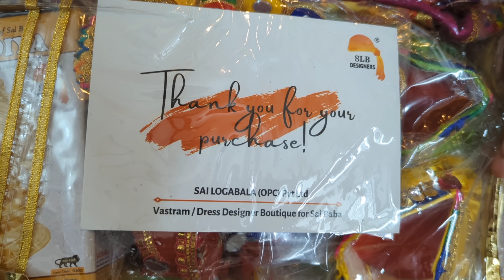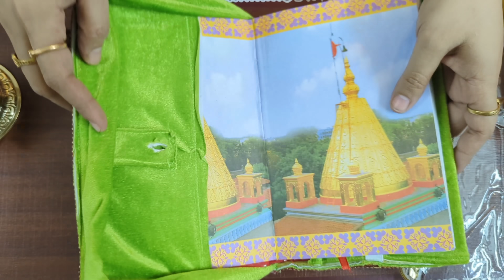என் பண கஷ்டம் மன கஷ்டம் துரத்திய பூஜை🙏|| இது சத்தியம்|| THIRUMATHI ILLAM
WOW Skin Science Vitamin C Body Lotion -

SAI LOGABALA

Hello Divine souls , SAILOGABALA OPC PVT LTD is excited to get connected to you all.

Devotees who wish to do weekly Parayan(Saptah) (complete the full book Sri Sai Satcharitra in 7 days) should start reading the book from Thursday .

After taking bath ,cleaning temple (home temple), lighting Diya ,Incense stick ,applying Baba’s sacred Udi should start the reading of Sri Sai Satcharitra.(called as Saptah Parayan)with complete devotion and faith in Baba.(If the devotees do not have a puja room, say for example devotees living in hostels, they can sit in a neat place, where there is no disturbance, and start their parayan). Similarly if one is not keeping good health or by any reason cannot take bath or light Diya ,taking Baba’s name they can still read the book .

Sai Satcharitra has total 51 chapters which can be divided into 7 chapters as per to 7 days

Thursday Day 1  ( Start ) Ch 1-6
Day 2 :Ch 7-13
Day 3 :Ch 14-22
Day 4 :Ch 23-28
Day 5 :Ch 29-35
Day 6 :Ch 36-42
Day 7 :Ch 43-50
Day 8 Thursday  - End day : Epilogue and 108 ashtothram

Last day : Prasad or navadiya should be offered to Baba like any fruit, dry fruit, sugar candy, raisins etc as per to convenience of the devotee . If possible can visit temple and distribute or can do at home

Hey guys! Sometimes back, we did a special pooja to wash away my financial and mental hardships.

The latest video shares the detail of our pooja ritual and the pooja I performed for my second baby. I thought of sharing this vlog to motivate people.

Watch the mini tour of the home temple, pooja essentials, and much more.